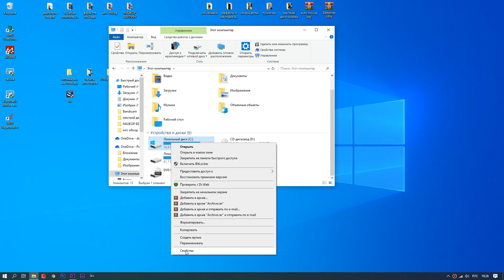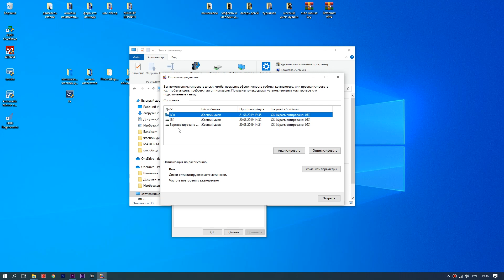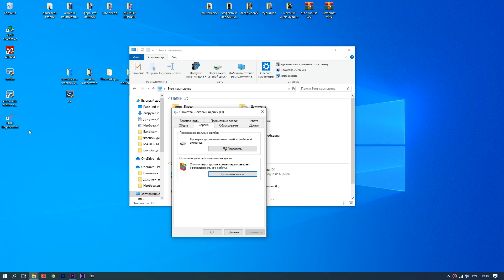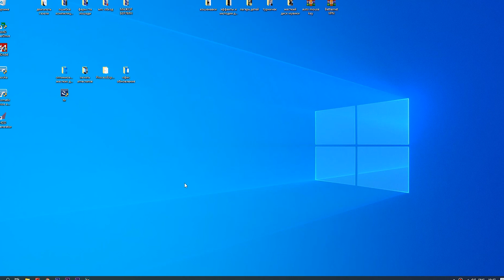Оптимизация Windows. профилактика жесткого диска поможет!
Еще один способ устранить лаги и зависания windows 7, 8, 10
путем поиска и исправления битых секторов, дефрагментация жесткого диска.
Как и с помощью чего исправить (заменить) битые сектора?
Как и зачем производить дефрагментация диска.
Можно ли выполнять данные действия с SSD накопителем?
Подробная инструкция.